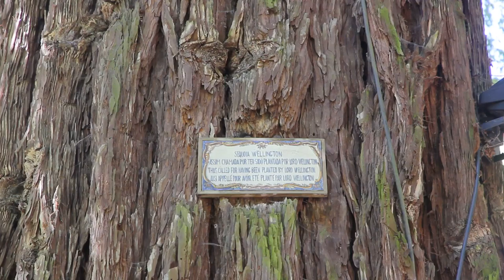Free Stock Footage